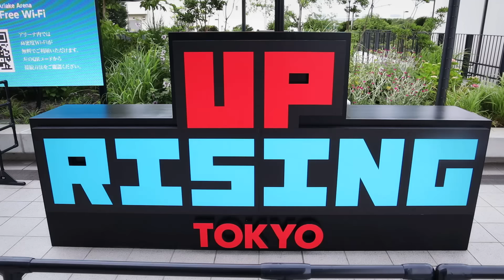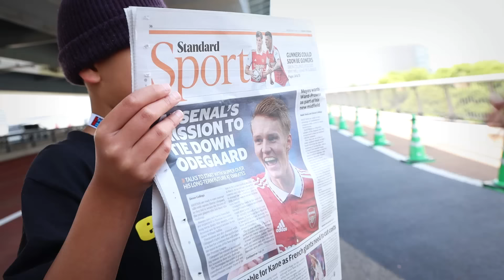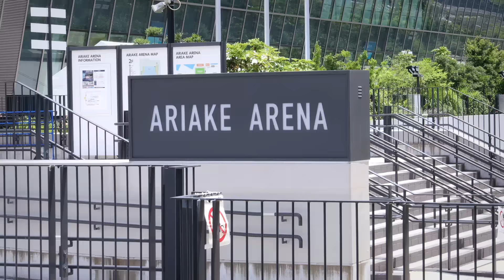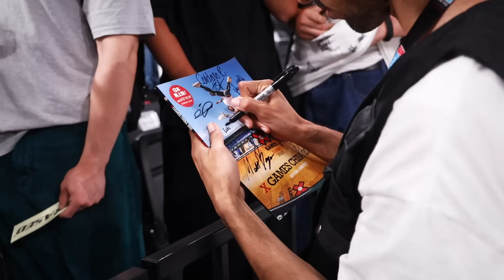JAPAN'S NEW SKATEBOARDING CONTEST UPRISING TOKYO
Uprising Tokyo puts together Japan's top upcoming skaters against some of the top pros. This Am/Pro contest is a good event for the skate scene in Japan that will hopefully help to spread skateboarding in Japan.

Filmed & edited by: Luis Mora

Additional filming: Ken Miyajima